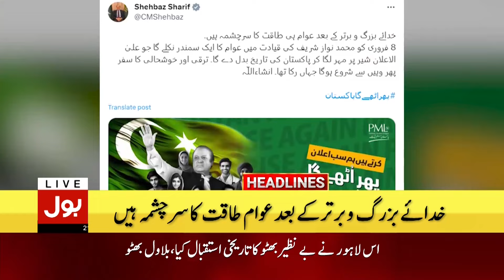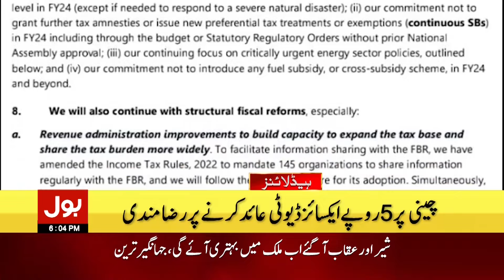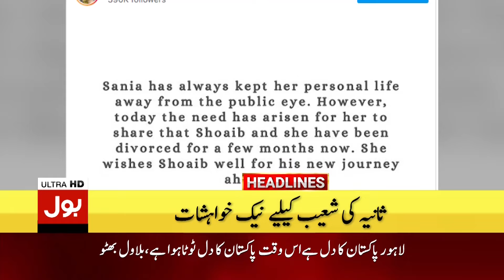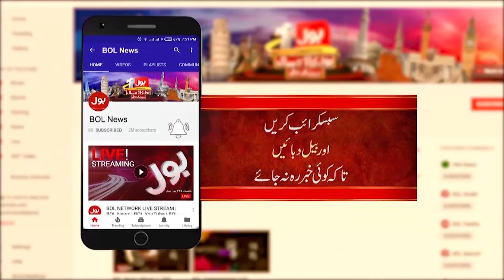Imran Khan And PTI Cases Updates | BOL News Headlines At 6 PM | Bilawal Bhutto Jalsa